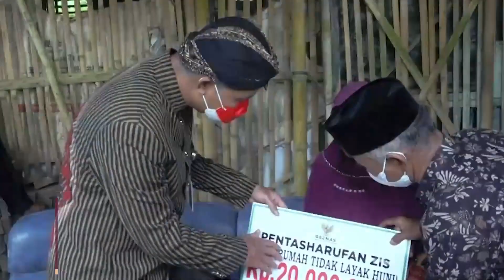Survei Populi Center: Ganjar Pranowo Jauh Ungguli Anies Jika Head to Head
Lembaga survei Populi Center menyampaikan hasil survei terbaru soal elektabilitas tokoh menjelang Pemilihan Presiden (Pilpres) 2024. Populi Center melakukan simulasi dengan dua nama yakni Ganjar Pranowo dan Anies Baswedan.

Hasilnya, dari simulasi head to head, Pak Ganjar Pranowo unggul jauh dengan 47,3 persen. Sementara Anies Baswedan hanya mendapatkan 35,4 persen.

Selain itu, Populi Center juga melakukan simulasi dengan tiga nama sekaligus, yakni Ganjar, Anies, dan Prabowo. Dalam simulasi tiga nama, Pak Ganjar kembali menang telak dengan perolehan 36,3 persen. Lalu Prabowo 28,8 persen. Selanjutnya di posisi terakhir Anies mendapatkan 24,5 persen.

Survei tersebut melibatkan 1.200 responden yang datanya diambil melalui wawancara tatap muka (face to face interview). Adapun margin of error kurang lebih 2,83 persen dan tingkat kepercayaan sebesar 95 persen.